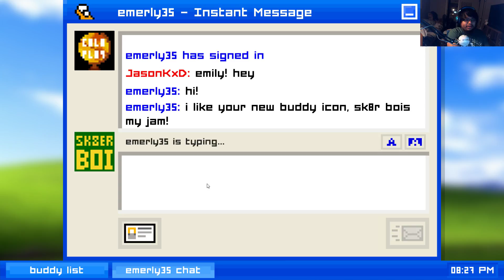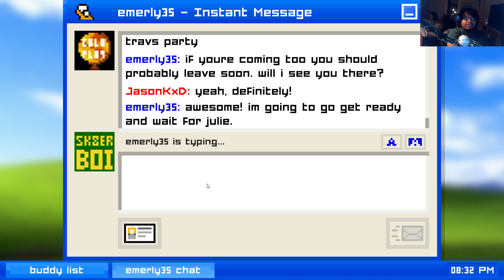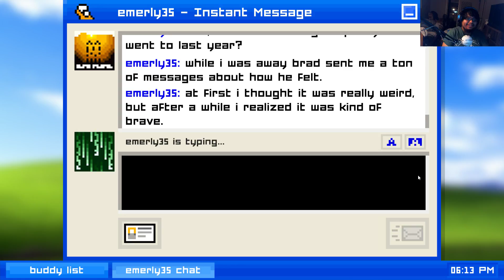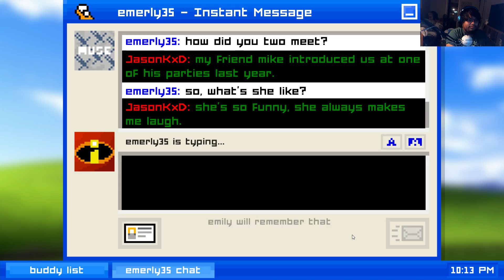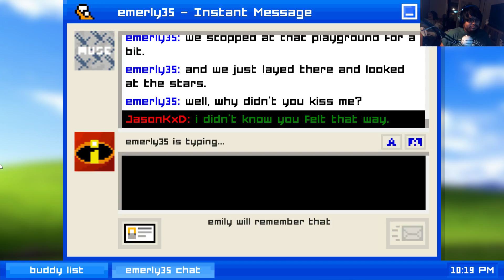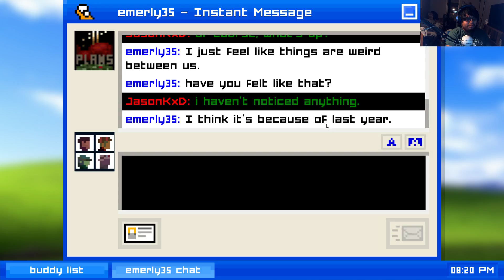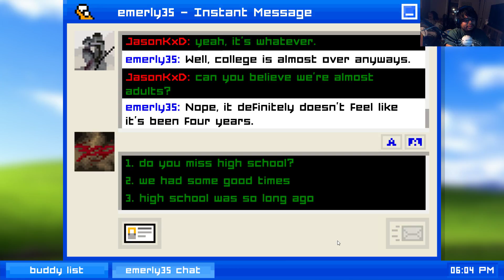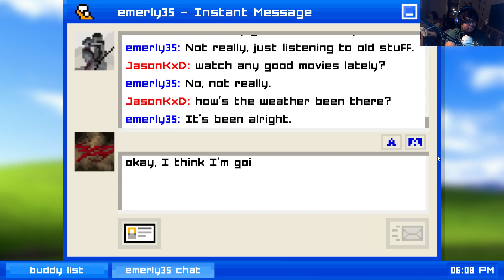Emily is away - The only winning move is not to play